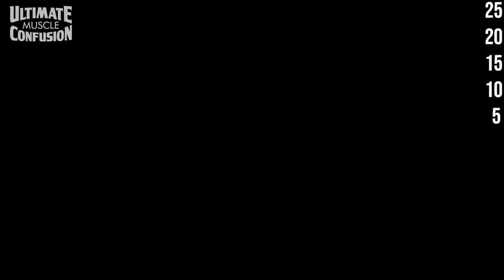High Intensity Cardio Workout for Belly Fat (At Home)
✅High Knees (each leg) x2
✅Burpees Toe Taps (each leg) x2
✅Bench Hops (over & back)
✅Butt Kicks (each leg) x2